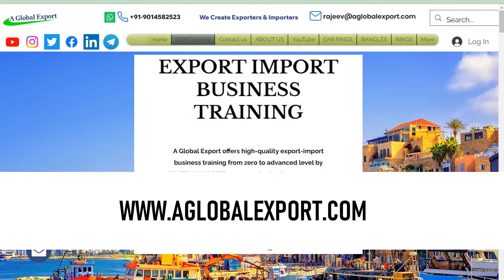how to start your export business in 12 simple steps I start export import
Online 10th to 17th April'24
Offline 28th, 29th & 30th March'24